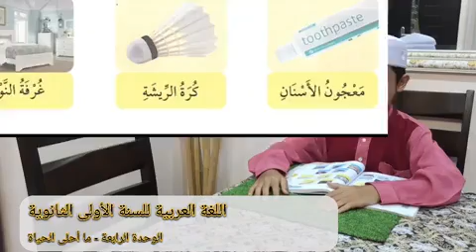KEMAHIRAN MEMBACA -التراكيب/ مهارة القراءة/Bahasa Arab T1 KAA/SMKA - الوحدة الرابعة - ما أحلى الحياة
Kemahiran Membaca
Bahasa Arab Tingkatan 1 KAA/SMKA
UNIT 4 - ما أحلى الحياة
Frasa Sandaran / Frasa Adjektif
التراكيب الإضافية والنعتية
Semoga dapat manfaat - Admin